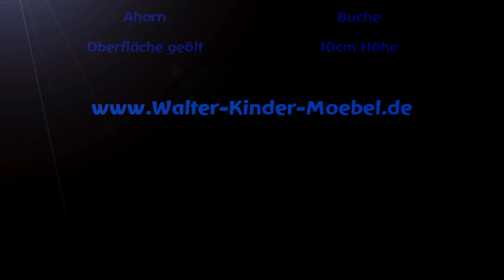Holzbuchstaben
Massivholzbuchstaben aus Ahornholz oder Buchenholz, geschliffen und nach Wunsch Oberflächenbehandelt. Für Dekoration oder didaktische Zwecke im Innenbereich geeignet.  Verschiedene Größen zur Auswahl.  Stellen Sie sich Ihren Bedarf zusammen oder bestellen Sie ein Alphabetset als Startpaket.